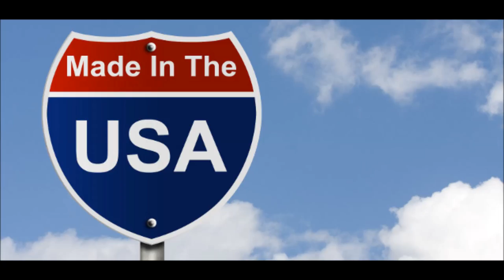Work and Travel USA - Petar на Студентска бригада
Work and Travel USA Traveller.bg